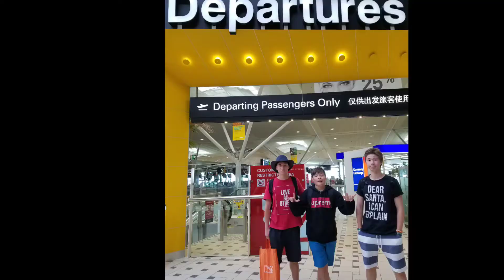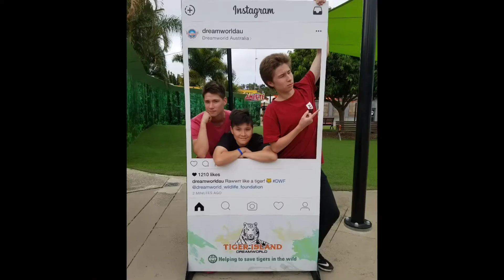J.A.B. - Australia (Aust video)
JAB BAND TOKYO (ジャブバンド) are the Holmes Brothers- an Australian/Japanese rock band, based in Tokyo.
This is our original song- "Australia".